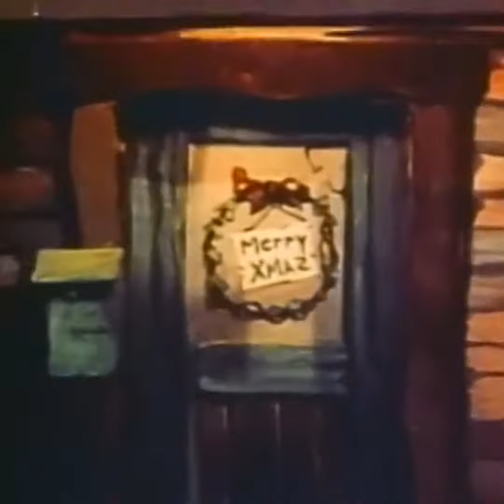Snow on Christmas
Get ready to rock around your Christmas tree with this new Christmas original, "Snow on Christmas".

From the album "A Christmas Gift for Ew! Vol. VI," by Dan Daniels, Matt Bullock and Matthew Lynch